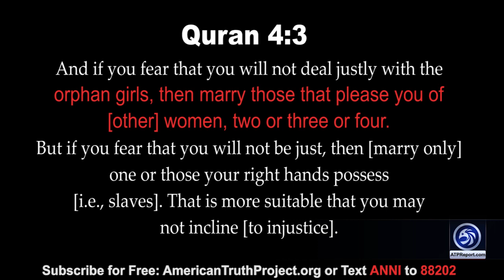Anni Cyrus: Not All Muslims Lie!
An ATP Report Production - In this episode of Because You Asked, Aynaz Anni Cyrus breaks down your question: Is it true that Muslims lie?